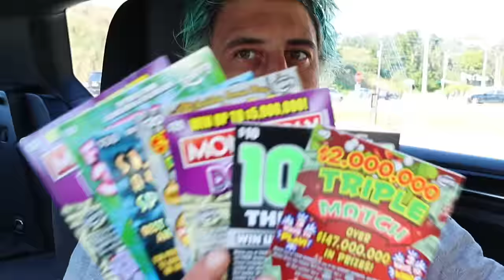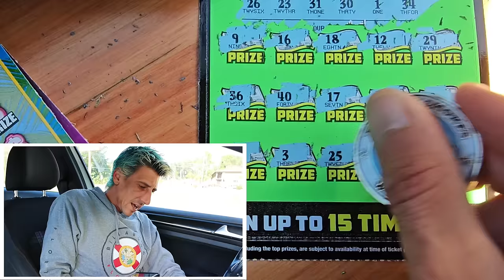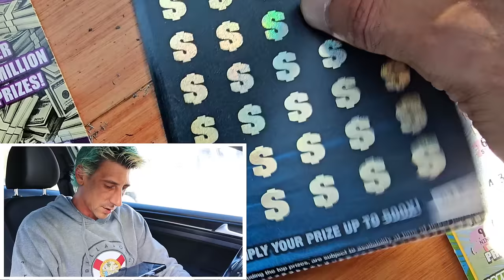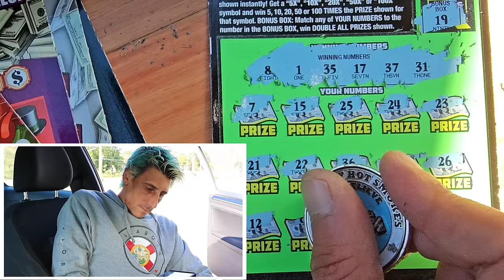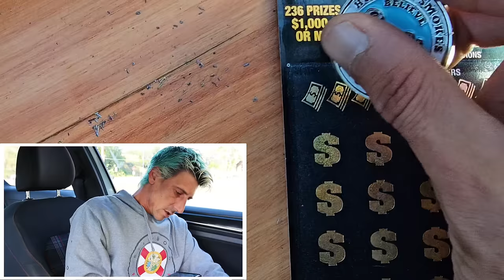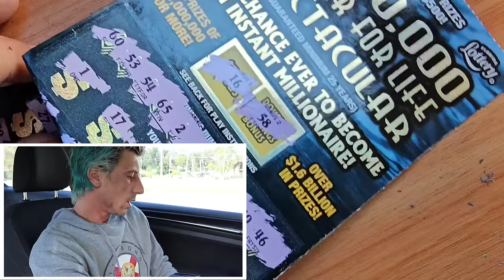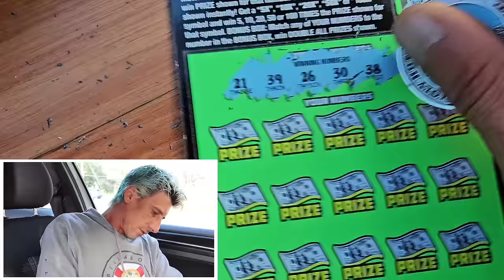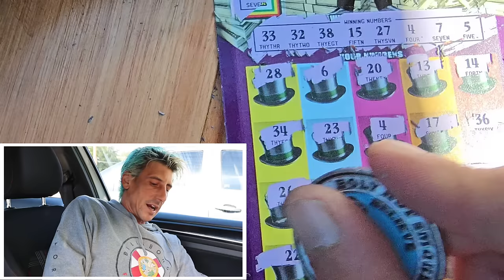YOUR BOY IS ON IT🚀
An Insane Chase of Tickets!!!
$50 $1,000,000 Year for Life
$30 300X the Cash
$20 Triple Match
$20 Monopoly Doubler
$10 Triple Match scratch off tickets from the florida lottery!

Join Stake Online Casino here (copy/paste link):
stake.us/?c=07336ee4de